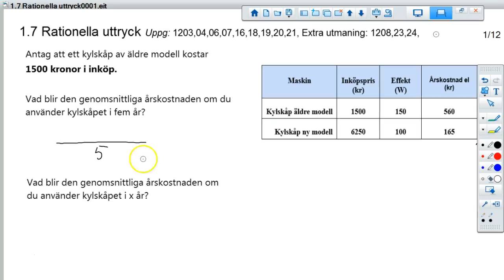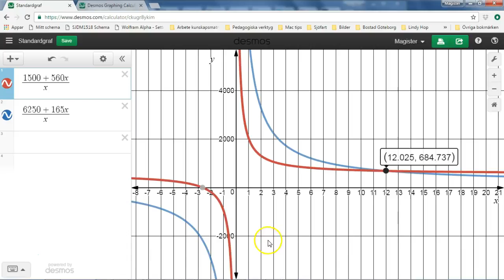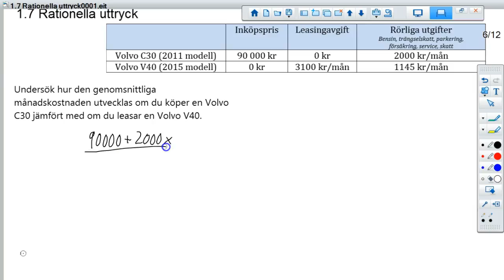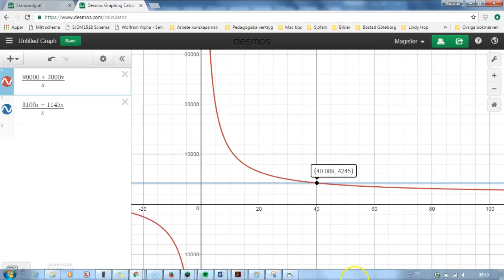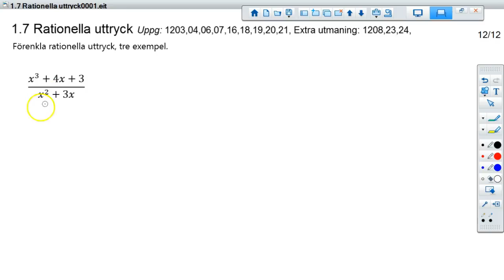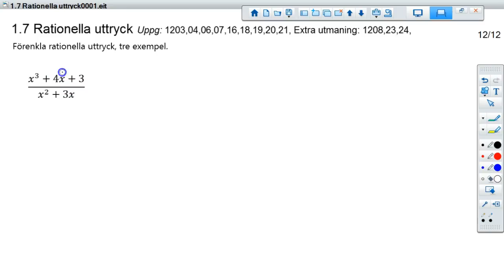1.7 Rationella uttryck